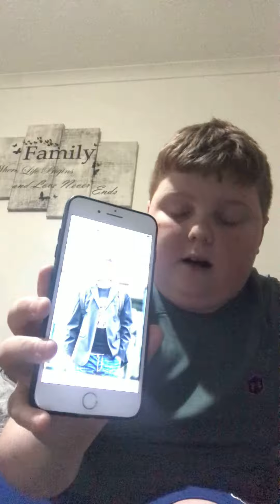Atletico Madrid vs Manchester City champions league leg 2